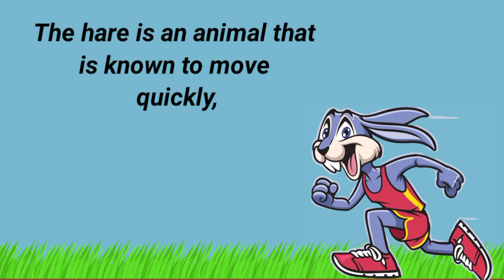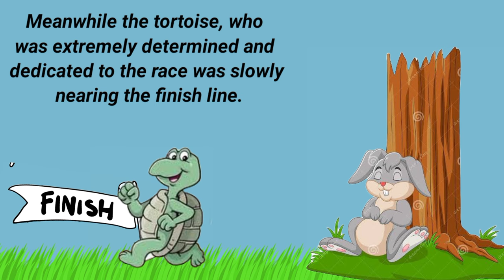The hare and the tortoise story | Short Story | Moral Story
Hello everyone : This is a short moral Story . The Hare And The Tortoise.  The Rabit And The Tortoise story.